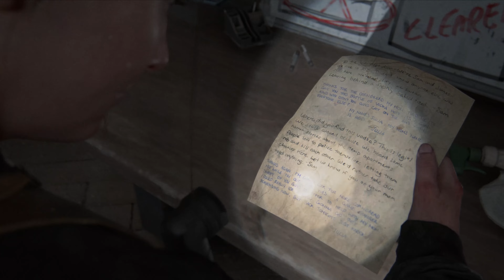The Last of Us: Part II - Remastered - 100% Playthrough - Part 65 - ONE-SHOT CLICKER! (PS5 - 4K60)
Part 65 - ONE-SHOT CLICKER!

Welcome back everyone to The Last of Us: Part II - Remastered. Happy Thursday everybody, hope everyone's day is going well sofar. Today we continue on with The Last of Us: Part II. Sorry I missed uploading yesterday, another common Jota L. I ended up sleeping late and just said to hell with videos for the day. Today I am back and I'm trying not to miss another day for a bit knowing my luck, that'll probably not happen. With that, I have nothing left to say. I hope you guys all enjoy today's edition of The Last of Us: Part II - Remastered.

In The Last of Us: Part II - Remastered, there are a total of 274 Collectibles + 12 Weapons to Collect. 127 Artifacts, 32 Coins, 20 Journal Entries, 14 Safes, 48 Trading Cards, 8 Training Manuals, 12 Weapons, and 25 Workbenches. I will also be including every Part and Supplement Location in the game. This will not just be 100% Collectible Playthrough but also a 100% Platinum Playthrough. I will not get the Platinum Trophy in this Playthrough because it's required to playthrough the game twice to get all the weapon and player upgrades, that's why I'm showing y'all all the Part and Supplement Locations so I can in the best way possible show y'all how to get the Platinum.

In this episode, there are a total of 5 Collectibles, 7 Supplements, and 60 Weapon Parts to Collect. Below are their timestamps: ⬇️

Intro: 0:00

Collectible # 210 - Artifact # 101 - Survivor Plea: 0:19
Weapon Parts - 7: 1:07
Weapon Parts - 8: 2:27
Collectible # 211 - Artifact # 102 - Neighbor Exchange: 3:56
Supplements - 7: 6:56
Collectible # 212 - Safe #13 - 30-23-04: 7:21
(Inside Safe) - Weapon Parts - 8: 8:38
Weapon Parts - 9: 9:12
Weapon Parts - 28: 11:18
Collectible # 213 - Workbench #19: 20:37
Collectible # 214 - Artifact # 103 - Scavenging List: 21:04

After this episode if you're upgrading the same as me, you should be at: 48 Supplements and 127 Weapon Parts.
Check out my Playthrough of The Last of Us: Part I and Left Behind Playthrough's: ⬇️